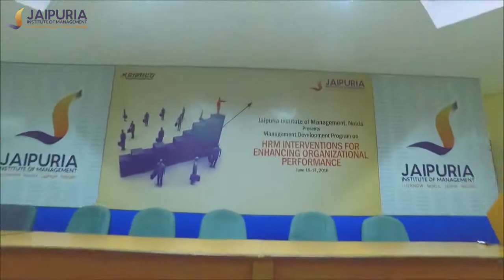Most Amazing Management College Campus in India | Jaipuria Institute of Management, Noida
Take a glimpse at the Amazing, Beautiful & World Class College Campus Infrastructure of Jaipuria Institute of Management, Top Management Institute in India.

Jaipuria Institute of Management is more than a business school. It is a BE School, a platform to explore, discover, learn and grow each day, BE here to be challenged, nourished and energized to be your best.

The 2-year full-time Post-Graduate Diploma in Management (PGDM) programs at Jaipuria Institute of Management (Lucknow, Noida, Jaipur, Indore) is approved by AICTE, recognised by AIU as equivalent to MBA & NBA Accredited. PGDM programs offered at Jaipuira Institute of Management, Top Management Institute in India is designed to develop world-class management professionals with a strong value system.

Well established and perfected over a period of time, its industry-oriented syllabi and curriculum is constantly updated to remain contemporary as well as futuristic in orientation in order to groom managers to be ready to meet the ever-changing demands of global business.